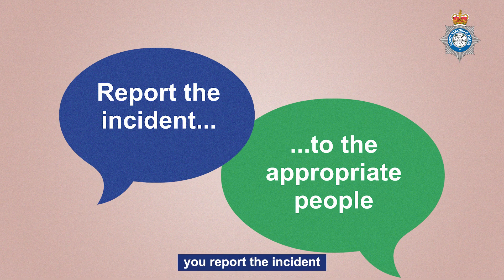Hate Crime Is Not Okay